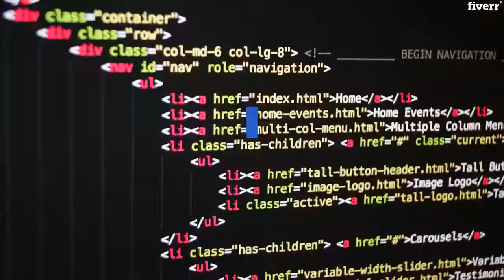Create fully autopilot wordpress autoblog with rss - Best WordPress service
Link to this gig:
Create fully autopilot wordpress autoblog with rss Special discount
Earn handsome income every month with an autopilot Wordpress Autoblog Site.
Are you looking for a person who can create a Wordpress autoblog site on your requirement?
You're at the right gig. Autopilot websites usually get a huge amount of visitors from all around the world.
Why Choose My Autopilot site creation Gig!
I will createautopilot the WordPressAutoblogwebsite for you that will be published 100% Fully Automated Articles with no manual effort. Even you can monetize your site. By ordering this gig, you'll find a total autopilot site that generates articles automatically. Your website will be updated every hour or mint. You won't need to do anything. Everything is going to be autopilot.
Website Features:
It's an auto update Wordpress siteResponsive DesignNo Maintenance RequiredSEO FriendlyProfitable AdvertisementCustom LogoSocial Share ButtonsAll Required Pages Setup
Note:Please discuss your requirements in details before placing the order to get 100% quality and desired work
How Can I Make Money Using This Website?,Earn money with Amazon, Clickbank, Google AdSense or any advertising program of your choice. You dont need any experience. You must have a domain name and Hosting (verify before sending and not Wordpress.com) 2. Address, Email, Social Links, etc. 3. Tell me your niche/keywords/categories,What is recommended for Plagiarism-Free or Unique Content Postings?,To have your content of the autoposts plagiarism-free and unique you must buy The Best Spinner, as it is recommended and will convert your posts into unique ones.,Can You get Auto sharing of posts to your social media accounts?,Yes, it is possible but you need to ask me first and it will be charged extra. we offer social auto sharing for (Twitter, FB page, Pinterest and LinkedIn) these accounts credentials are required from you.